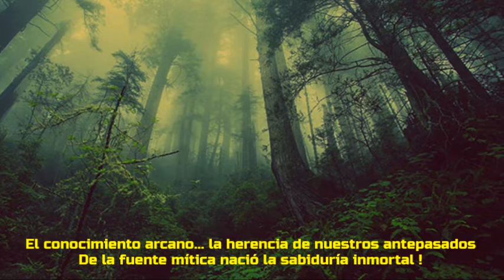Iron Woods - Immortal wisdom (Subtitulado en castellano)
Pagan/Black Metal (Brasil). Del disco "Ancient Faith" (2004)